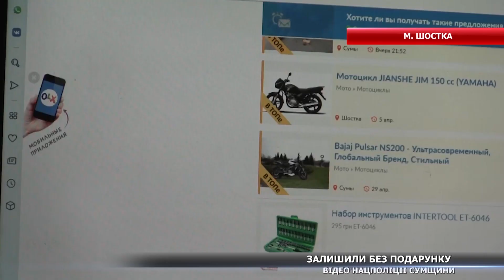Залишився без товару: інтернет-шахраї повернули відправлення назад